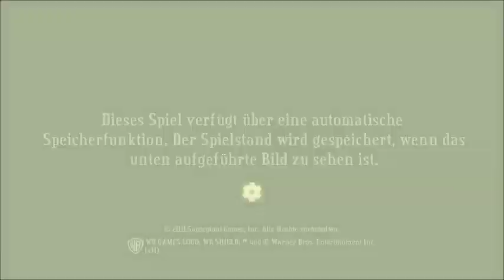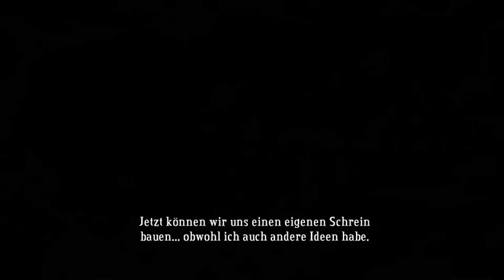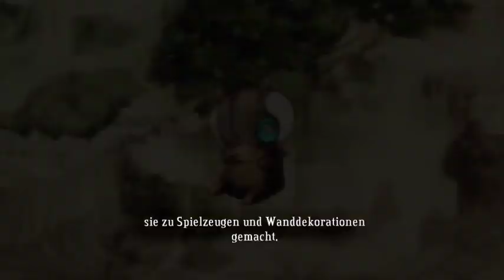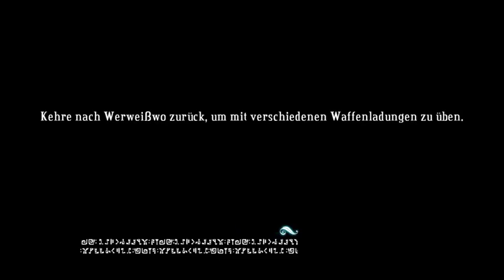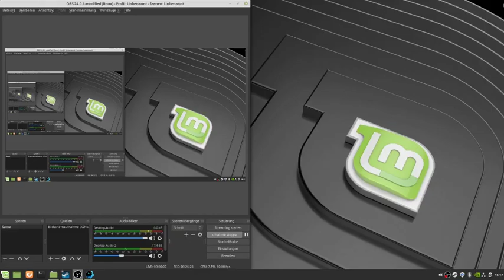Bastion teil 9 Der Schrein